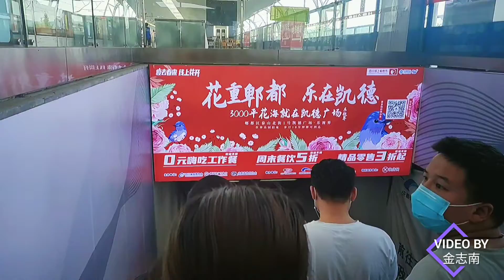What is the urgent matter, let Laojin spend more than two hours taking the subway to the bus to go t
有什么急事，让老金花了两个多小时坐地铁转公交跑到郫县去了呢